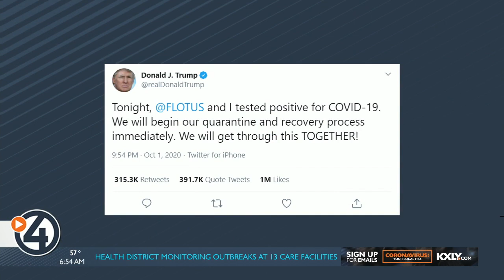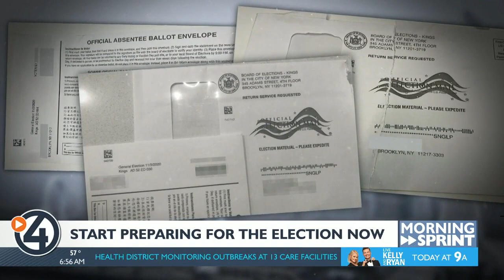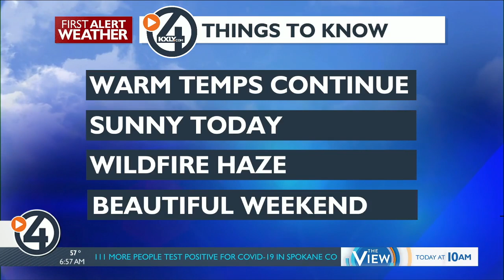Morning Sprint for October 2